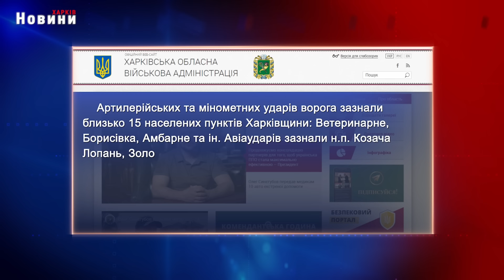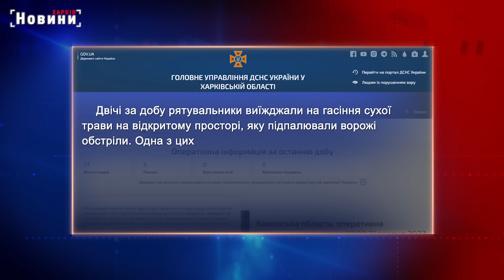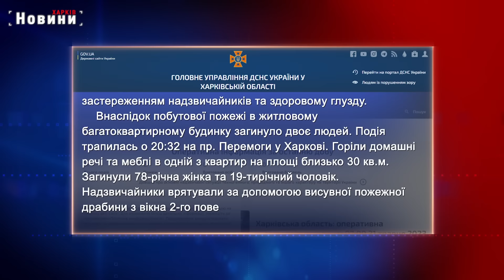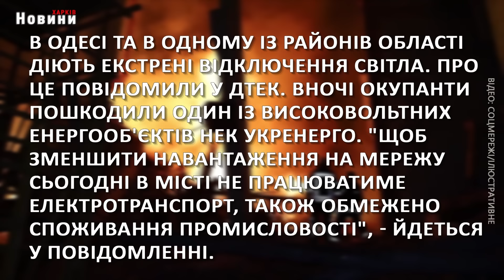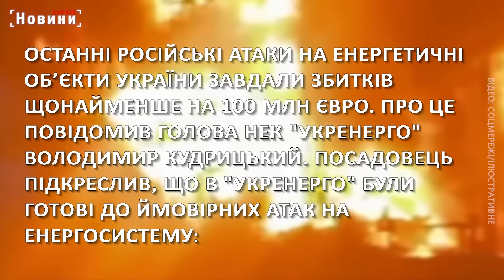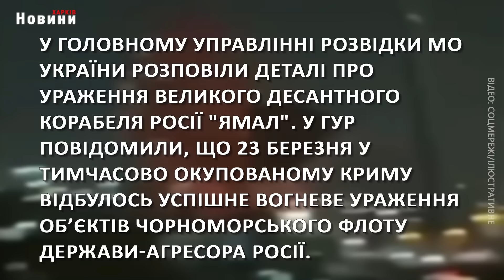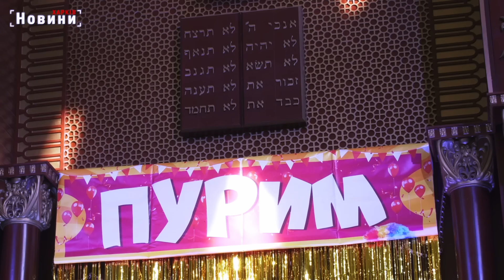▶️🕗ПІДСУМКИ ДНЯ 25.03.2024 | ХАРКІВ НОВИНИ🇺🇦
00:00 Вступ
00:06 Харків та область, 25 березня. Обстріли, пожежі, жертви та бої
03:08 Атака на Одещину та Миколаївщину, збитки енергосистемі України, відновлення подачі електроенергії та ураження корабля рф - головне на ранок 25 березня
05:30 Евакуація Харкова та ситуація з наданням комунальних послуг. Ігор Терехов про стан справ у міст
09:00 "План Б". Як Харків живе після ворожої атаки росіян
13:12 Найрадісніше, найвеселіше свято єврейської спільноти затьмарив масований ракетний обстріл Харкова
17:39 Вакцинація домашніх тварин проти сказу стартувала у Харкові